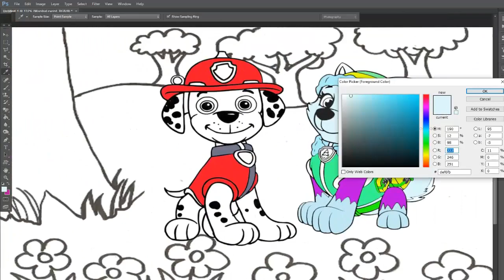Undo Paw Patrol Marshall x Everest 💔 Tribute 💔